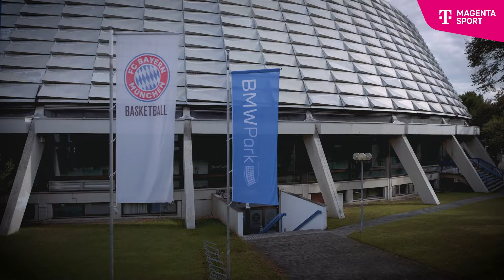FCBB-Doku "The Huddle" | Trailer | Marko Pesic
FCBB goes Television: Der FC Bayern Basketball bekommt einen großen Auftritt – und Fans und das sportbegeisterte Publikum können sich auf eine siebenteilige Dokumentation über den Alltag, das Innenleben und das spannendste Zukunftsprojekt des fünfmaligen deutschen Meisters freuen.

„The Huddle – inside FC Bayern Basketball“ heißt die Co-Produktion des FCBB mit der Telekom, die Dokureihe läuft ab dem 11. Februar exklusiv auf allen MagentaSport-Plattformen sowie im MagentaTV-Kanal MS Sport und ist dort natürlich auch in der Mediathek abrufbar.

Sicher dir jetzt eines unserer tollen Ticket-Angebote und sei beim nächsten Heimspiel im BMW Park dabei